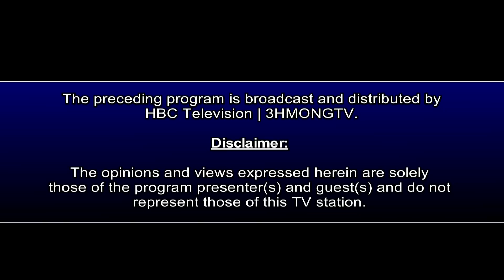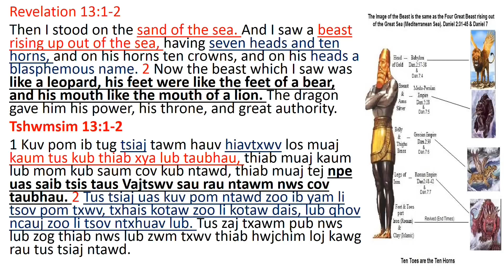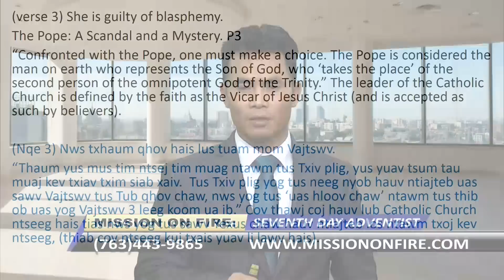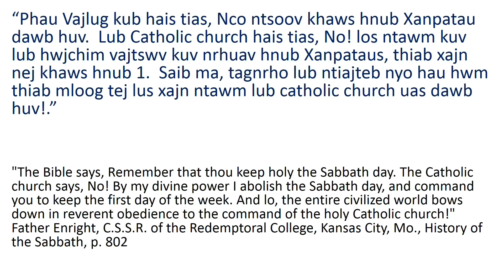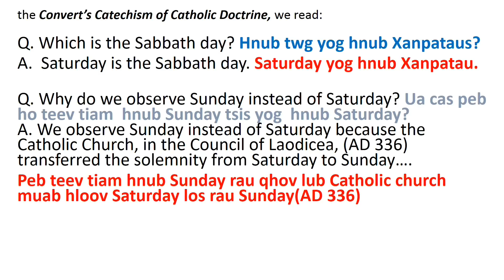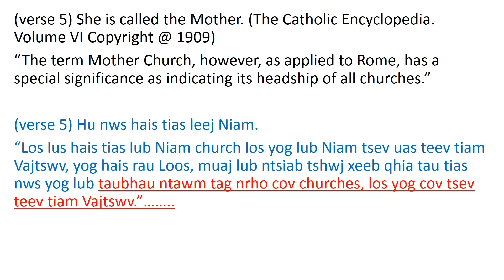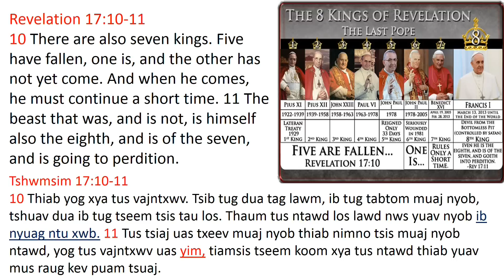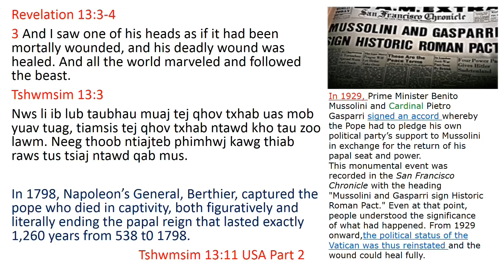MISSION ON FIRE: The USA in Bible and Prophecy Law- by Pastor Cogruaj Lis.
This program was broadcast on 3HMONGTV before uploading to our Youtube channel.

News Correspondents & Hosts:
  Padee Yang
  Maikou Xiong

Productions:
 Tswv Long Moua
 Ningzhung Lee
 Huangwha Lee